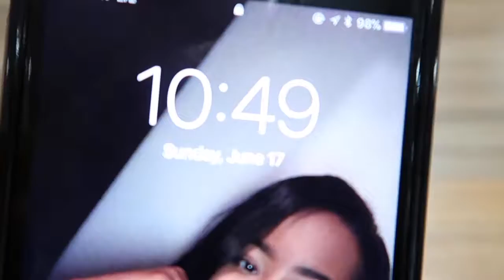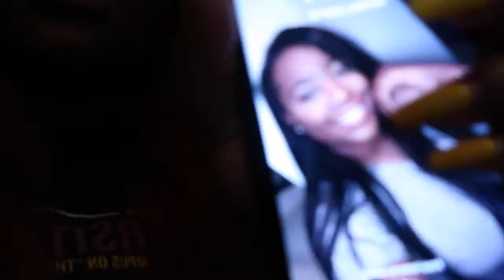FLORDIA VLOG PT2 | WATERPARKS 🏄🏽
Todays video is the rest of my florida trip with my nieces!